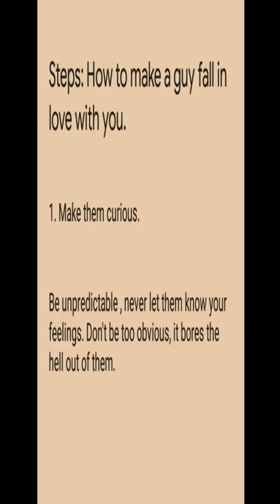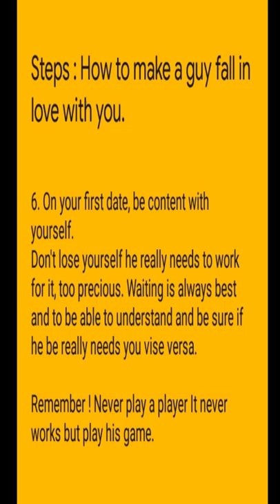❤️🍆🍑WIN HIS HEART..🥰Make Him Fall in Love with you!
They say when guy lives a girl he loves for real . Make that someone special notice you and fall in love with you by making him sweat for you. It must not be easy to have you.